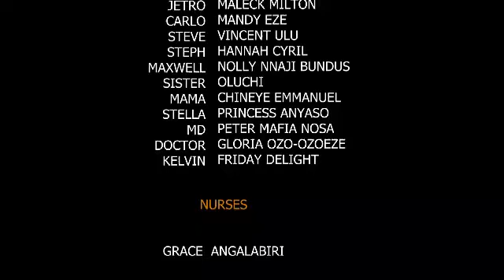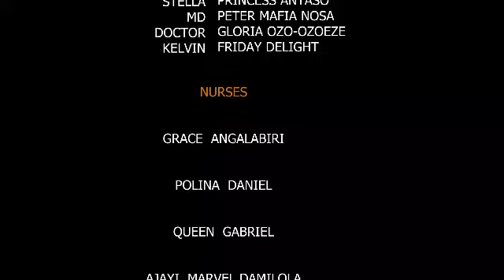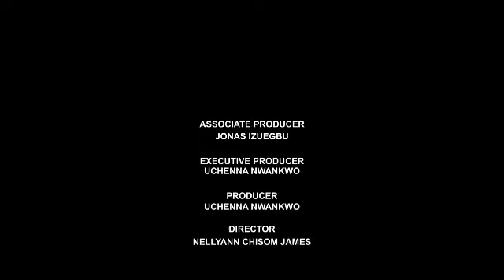She was rude to the poor plumber nt knowing his a wealthy prince insearch of true love